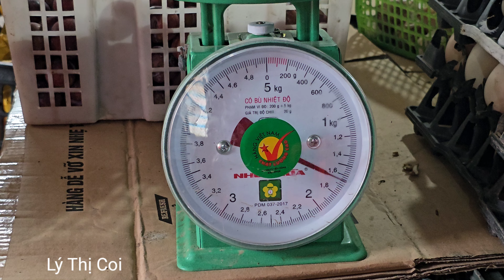Hung took Coi home to visit his children and mother. What will happen when Coi discovers a secret..?